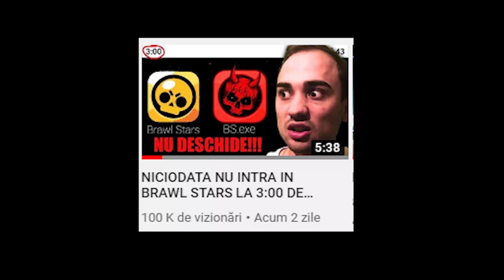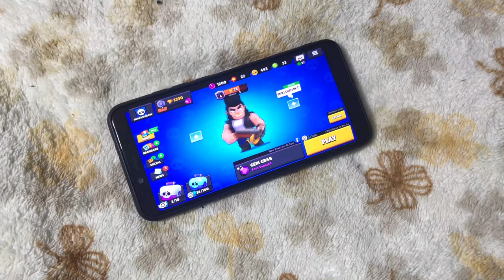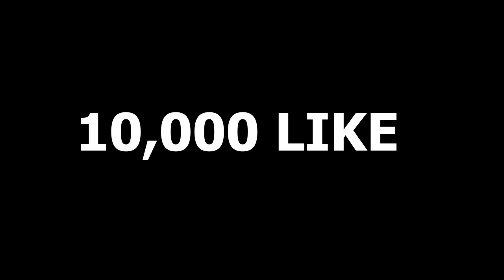NU INTRA IN BRAWL STARS LA 3:00 DE NOAPTE #2